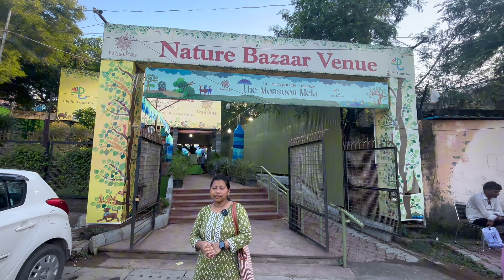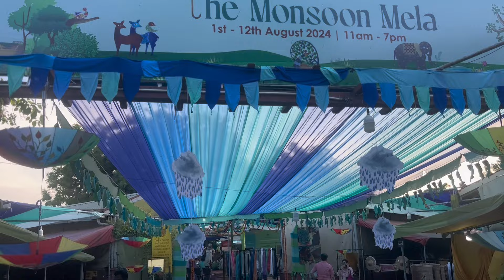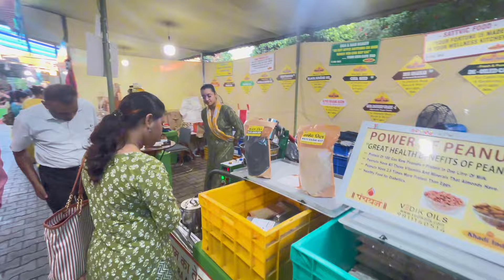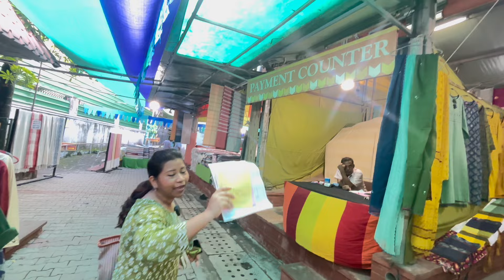Dastkar Mela Delhi 2024 🌧️☔ | Delhi Ka Dastkar Monsoon Mela dastkarmela vlog 56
Channel Name: Jyoti Khalkho

About Jyoti Khalkho:
Welcome to the vibrant world of Jyoti Khalkho! Join me on an incredible journey through life's adventures, as I capture and share the moments that make each day special. From family vlogs and travel escapades to DIY projects and daily routines, this channel is a window into my world.

🤗 Life's Little Lessons: Discover lessons learned, parenting tips, and more.